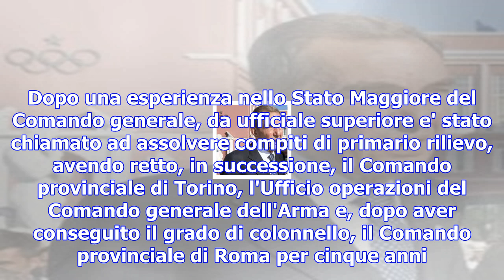Chi è leonardo gallitelli, il generale lanciato da berlusconi - politica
Il generale Leonardo Gallitelli e' nato a Taranto il 9 giugno 1948. Ha iniziato la carriera militare...